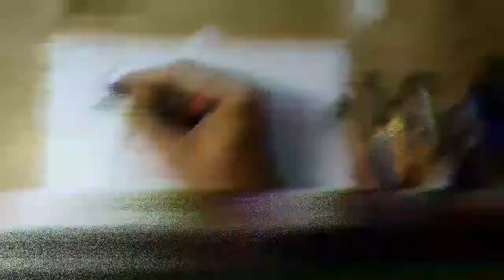Blackpink ROSE | real time drawing | Step by step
Drawing  Blackpink ROSE  | real time drawing  | Step by step

Materials : staedtler black 8b and 4b,  staedtler Garphit 2h -  5b,  Derwent charcoal pencil dark
Media  ;  sketchbook a4 150gsm